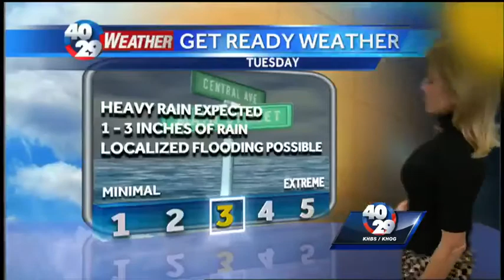40/29 Political Analyst breaks down how voter turnout could affect Arkansas gubernatorial race